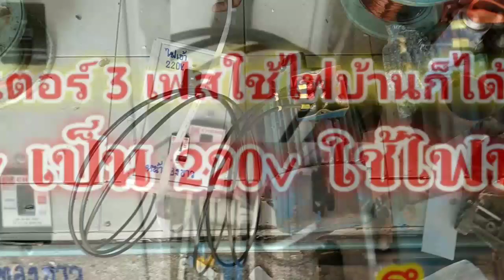กล่องแปลงไฟมอเตอร์380vเป็น220vใช้ไฟบ้าน # แปลงไฟมอเตอร์จาก3เฟสเป็น1เฟสใช้ไฟบ้านได้ # แปลงไฟมอเตอร์